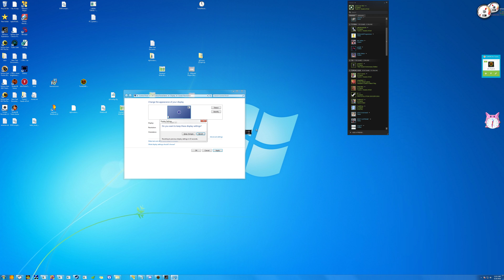behemothprogrammer, l!, aaron, jag, vis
Turok 2: Seeds of Evil Multiplayer 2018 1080p60fps